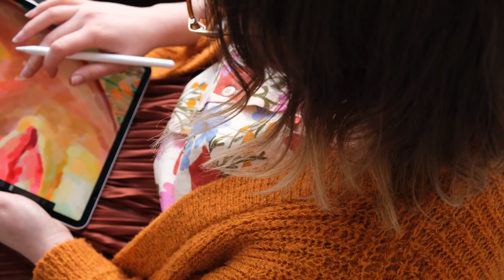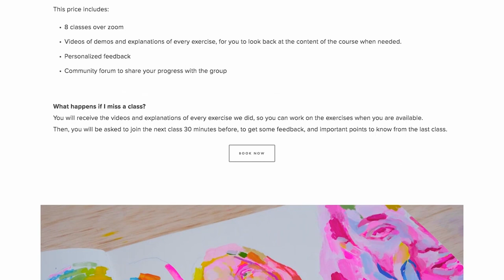✿ ARTIST VLOG ✿ Hello World!!!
Hi everyone!!

So this is the first of many videos I want to make to show you the process behind my art pieces and my days as an artist. I hope you enjoy!